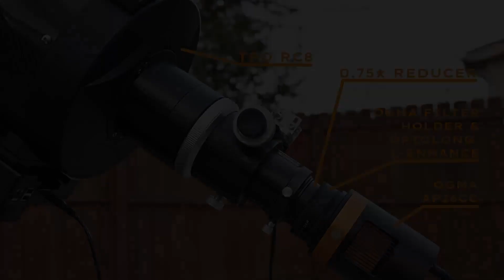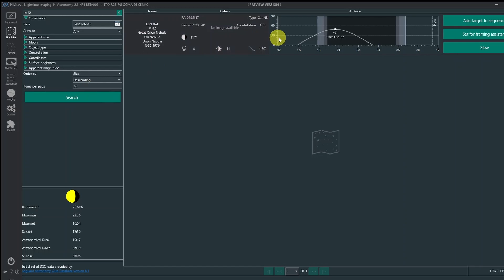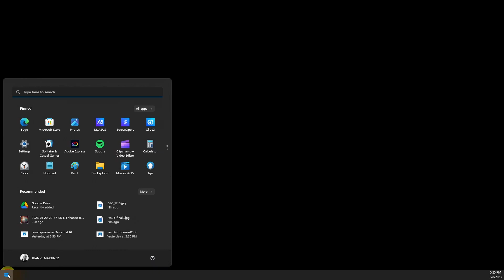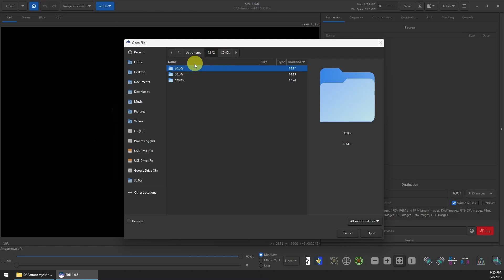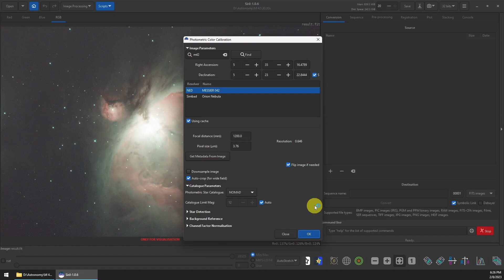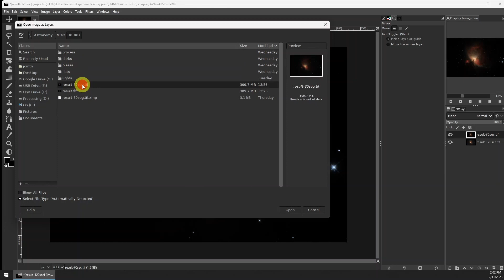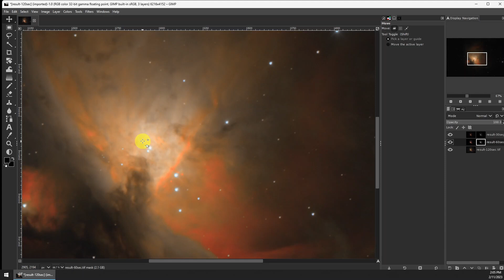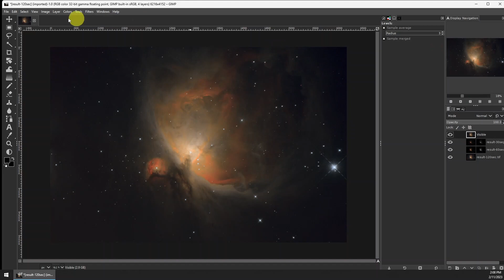Impossible HDR Astrophotography - 1 Hour of ORION at Full Moon & Bortle 7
I want to demostrate what's possible in amateur astrophotography pushing the limits of currently available imaging equipment and free open source software.

EDIT: In the video, I mention 1 hour of data. Later, while posting the final image to Astrobin, I realized that I had only 48:30 minutes of data

Learn how to make the most out of your astrophotography imaging time.  Learn how to create a high dynamic range (HDR) astronomy image by blending multiple images of different exposure time using free software such as SiriL and Gimp.

To help you practice the processing techniques described in this video, I'm making available for download the same stacked FITS files that were obtained in the video around the minute 5:25 of the timeline.

I look forward to see your processed images in Facebook, Astrobin, Twitter, etc.

You can use and share freely the results of your work. If you do so, I kindly ask that you mention that the image was captured using an OGMA AP26CC camera. Yes, I work at OGMA.

I will be even happier if you create a link to the page of the camera

You can download the 3 result.fit files using the following

Note:

- Each of these files are the result of stacking multiple sub-frames.
- Photometric Color Calibration has been done.
- Asinh Transformation has been done.
- Green Noise Reduction has been done.
- If you are following the video as a tutorial, continue with these files after minute 5:25 of the timeline.